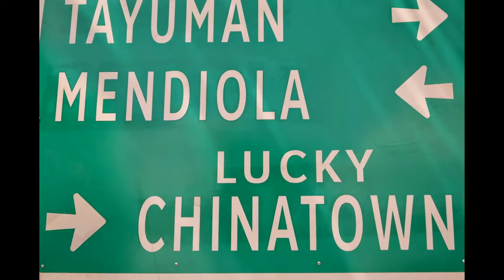LABOR DAY CELEBRATION MAY 1, 2014